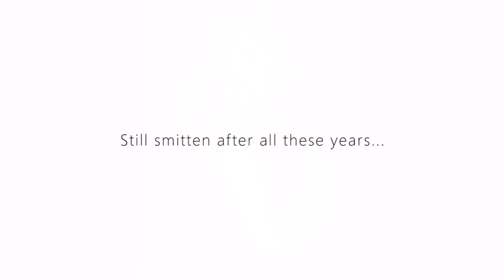Three Generations & 60th Birthday!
We always have so much fun at these sessions, but I couldn't have said it any better this!

"It was my big "6 0" birthday which was special enough, but to be pampered and have a whole day of girly fun with my beautiful daughter and grand-daughter made it one of my best birthdays ever!! These are photos that I will cherish always, and I look forward to coming back for another special birthday photo session. I know someone who wants to have her 16th birthday at Bethany's studio! :) My favorite part was how much fun it was just being together and doing something that we'd never done before and that my husband came in for a special photo with me. (this one counted for our 40 wedding anniversary picture that didn't get taken in January.) You treated us like we were the most important thing you had going and made us feel like you were having as much fun as we were. Your assistant and makeup/hair artist helping out were great and I really appreciate all their hard work too." -- Becky S.

Thank you for all the kind words, Becky! You, Kimberly, and Hailey are welcome at my studio any time. I always feel like my own family grows in numbers each time I photograph these amazing people.